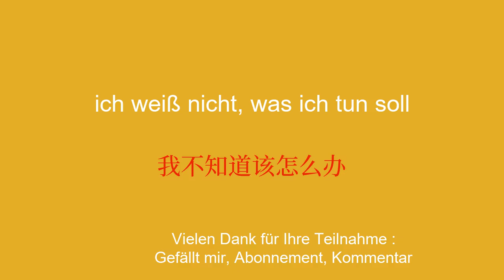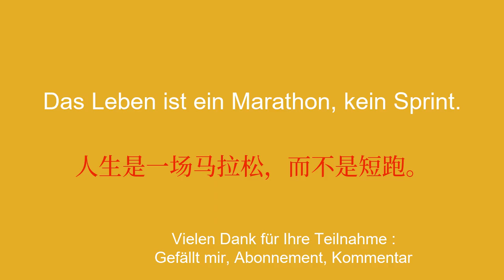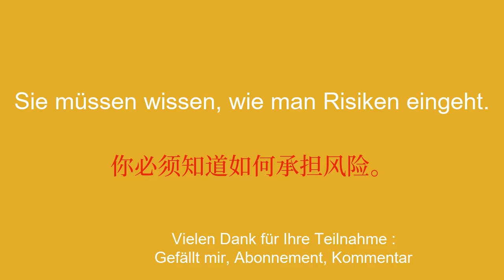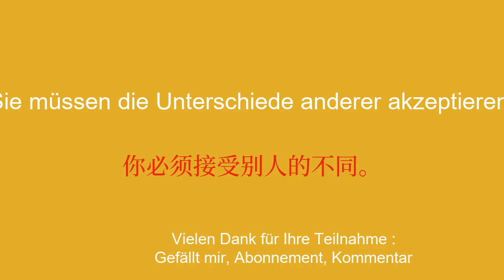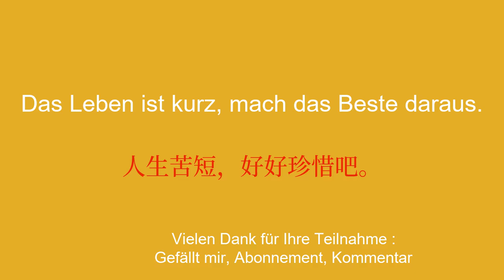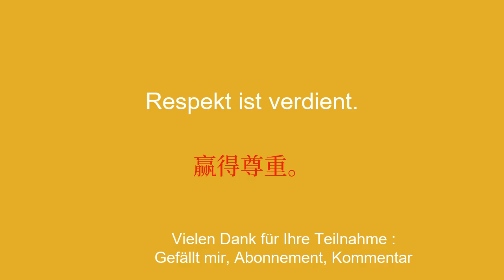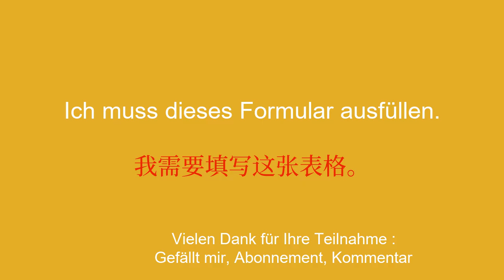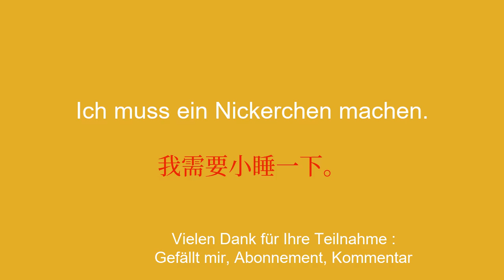15 Minuten, um die Grundlagen der chinesischen Konversation zu lernen - 4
Chinesisch lernen In diesem Video lernen Sie die Grundlagen der Konversation. Egal, ob Sie Anfänger sind oder einfach nur die Sprache verbessern möchten, Sie werden die gängigsten Sätze und Ausdrücke entdecken, um sich verständlich zu machen. Wir zeigen Ihnen, wie Sie jemanden begrüßen, sich vorstellen, fragen, wie es Ihnen geht, und diese Frage beantworten. Wir geben Ihnen auch einige Tipps, um Ihre Aussprache und Ihr Verständnis der Sprache zu verbessern. Wenn Sie also bereit sind, Chinesisch auf unterhaltsame und interaktive Weise zu lernen, zögern Sie nicht, dieses Video bis zum Ende anzusehen. Es gibt viele Videos, um Chinesisch zu lernen